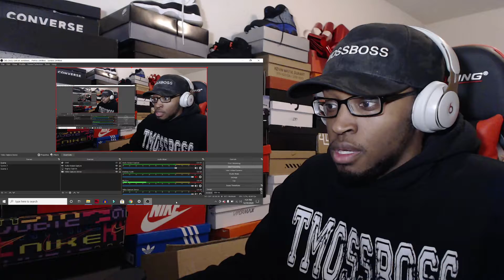OMG! Look at this freezer in Walgreens! 🤣🤣🤣 REACTION